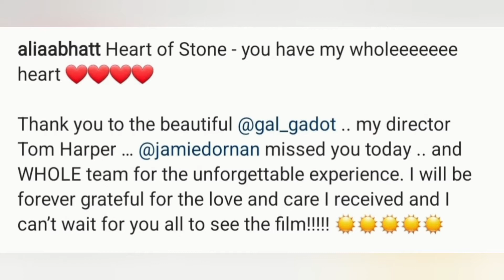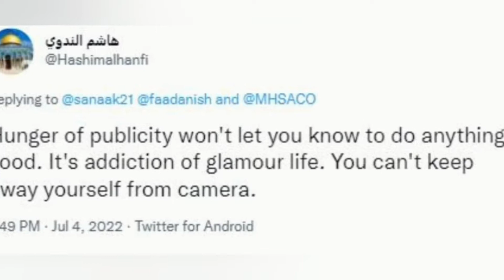المئات من المعجبين أمام منزل شاروخان بمناسبة العيد😳عليا بهات ترجع من لندن😍سنا خان تتعرض للانتقادات😰